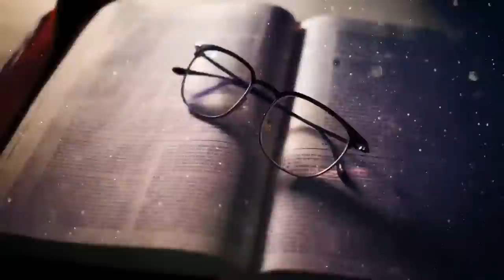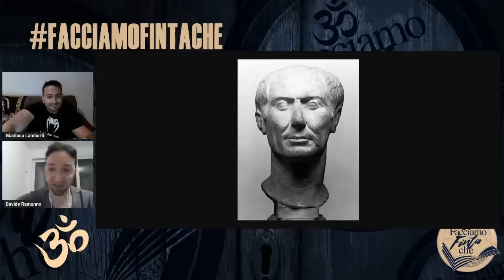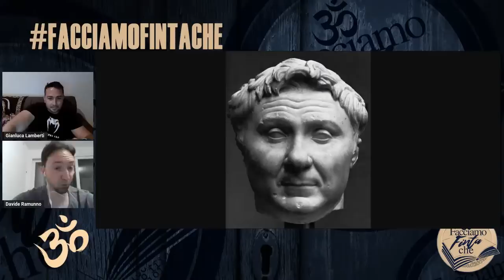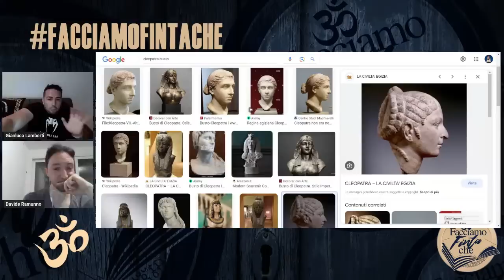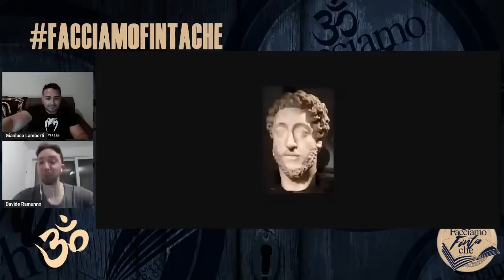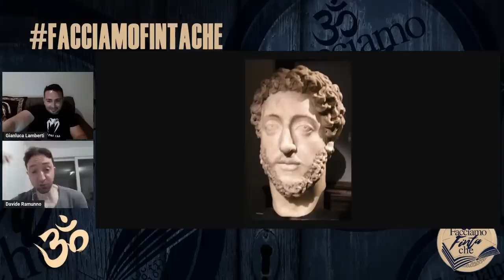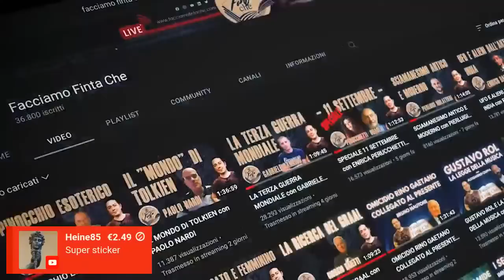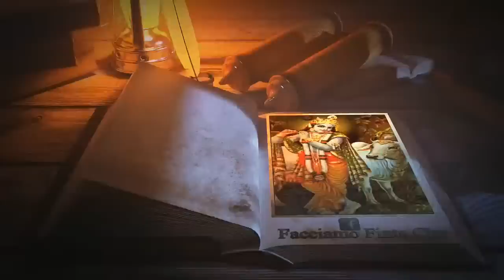IL TEMPO DI CESARE: DA BERLUSCONI A PUTIN con DAVIDE RAMUNNO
Torna a trovarci l'amico, scrittore e filosofo Davide Ramunno.

Sedicesima puntata insieme.

Guardando alla Storia dell’Uomo, vi è una terra in particolare che ha funto da cassa di risonanza a frequenze dall’eco metafisico che hanno scosso ciclicamente la coscienza del mondo attraverso l’azione di alcuni singoli: l’Italia. Ancor prima che venisse fatta, non si può negare che in effetti il Belpaese sia stato da sempre un paese di santi, poeti, artisti e navigatori e forse molto di più. Ma l’Italia è stata anche e soprattutto il teatro per eccellenza della politica, e di questa, ne ha saputo fare addirittura un’arte, per non dire una fiction.
La patria di Dante e Machiavelli è stata infatti anche la terra dei Cesari, da Gaio Giulio Cesare a Ottaviano Augusto, da Napoleone Bonaparte a Benito Mussolini.
L’Italia, l’unico paese al mondo che solo negli ultimi due secoli ha visto un caporale e un giornalista elevarsi al vertice di un Impero. Dove se non in Italia un simile miracolo poteva ripetersi ancora una volta? Il miracolo di un Uomo che ha cominciato cantando sulle navi e vendendo immobili e che si è infine fatto venditore di un sogno, un sogno che per più di vent’anni è stato anche quello dell’Italia e di chi su di Lei vi ha posato lo sguardo. La storia di quest’Uomo è tuttavia la storia universale di tutto il nostro retaggio. La stessa storia di quella tragica commedia recitata al tempo di Mario e Silla e poi di Cesare e Pompeo, la storia di un Impero che dopo Augusto e il Bonaparte è infine rinato sotto altre insegne alla luce di un nuova estetica trascendentale del potere e della comunicazione, la storia di un sogno radioso che è divenuto un incubo anche più oscuro di quello già visto nel Novecento. E’ la storia di Silvio Berlusconi.

Link alla playlist con tutte le altre puntate di Davide Ramunno sul nostro canale: